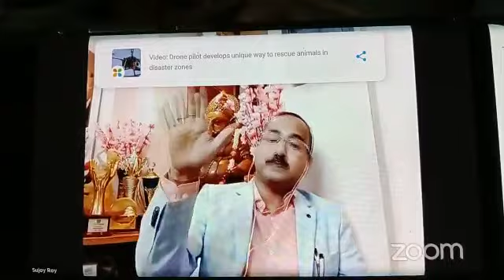"Definition of Success" in my yesterday's live show Safal Kadam.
Sujoy Roy Describes Definition of Success in his Safal Kadam Live show Of Smart Value. @sujoyroylive